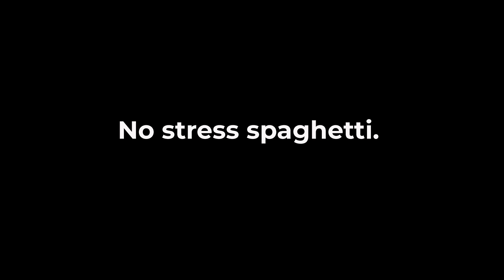Sports Crowd Ambience. Mamba Mentality. Visualization Baby. Meditate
“If you want to be a better player, you have to prepare, prepare, and prepare some more.”